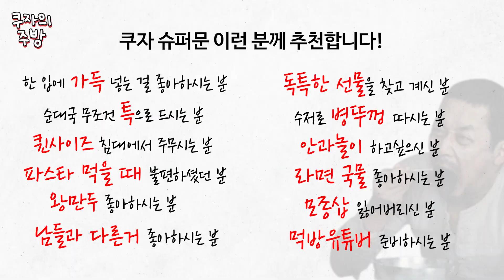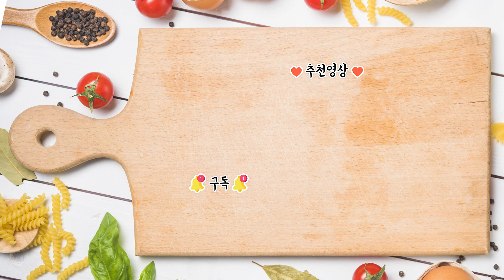먹방 속 왕숟가락의 정체!👀 | 쿠자 신제품 316 한입만 숟가락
풀문 대비 크기가 30%이상 증가한 왕숟가락(슈퍼문)을 소개합니다!
김치찌개, 순대국, 파스타 등 어떤 음식도 누구보다 푸짐하게!
쿠자 왕숟가락(슈퍼문)의 실제 크기를 영상으로 확인해보세요~

What is in your kitchen?